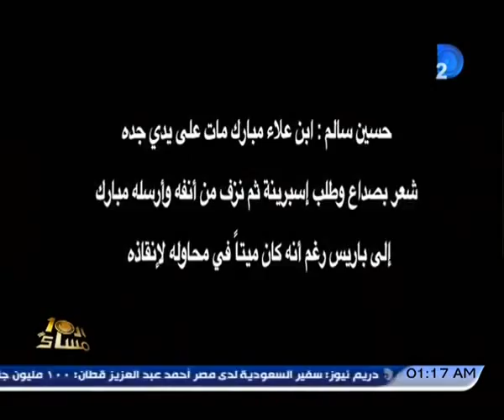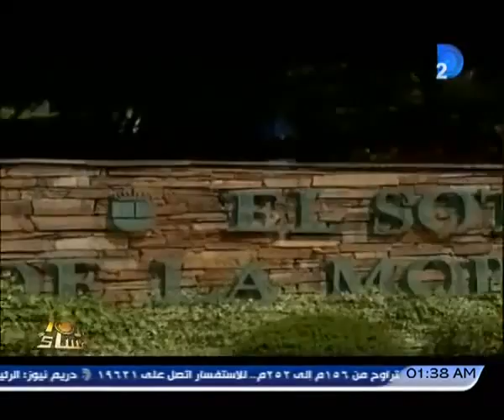حسين سالم : مبارك احبني وقربني منه لهذه الأسباب